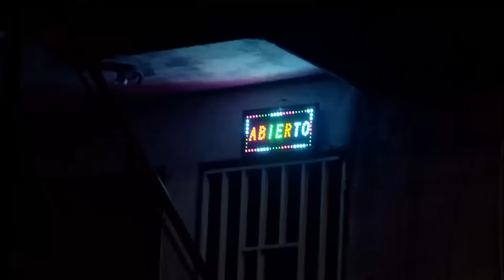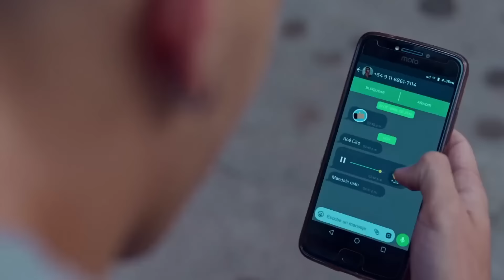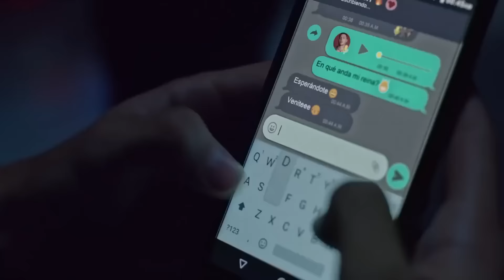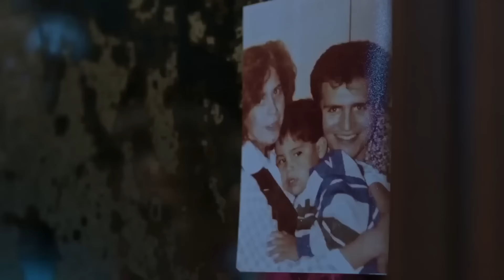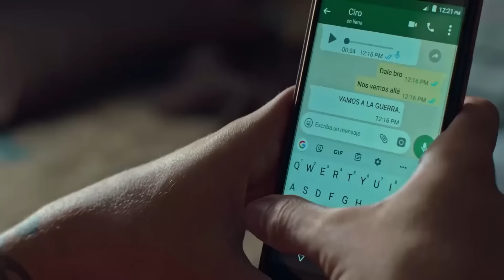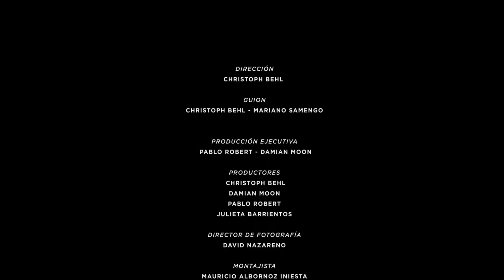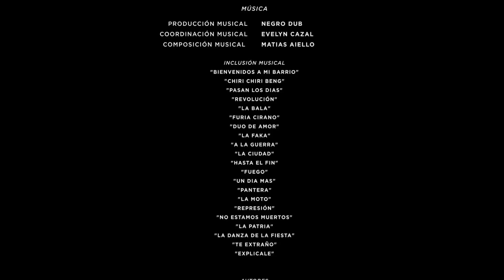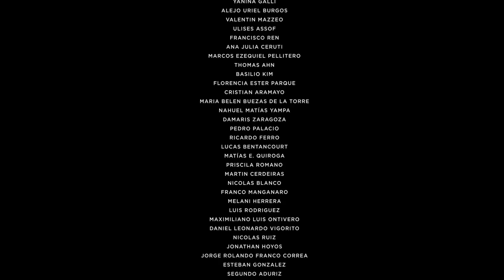PANASH - PELÍCULA COMPLETA (película de rap - trap argentino)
TRAP ARGENTINO
RAP ARGENTINO
HOMER EL MERO MERO
C.R.O
TRUENO
DANI
PANASH PELÍCULA
PEKE
BARDEROS
MDB CREW

BATALLAS DE FREESTYLE PELÍCULA
PELÍCULA DE FREESTYLE ARGENTINA
FREESTYLE ARGENTINA
QUINTO ESCALÓN

CINE ARGENTINO
PELÍCULA ARGENTINA